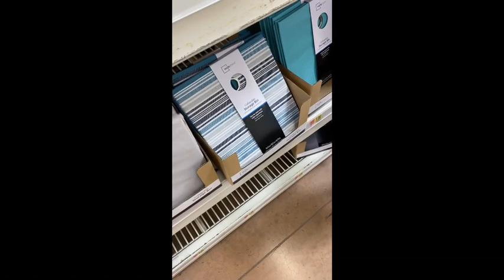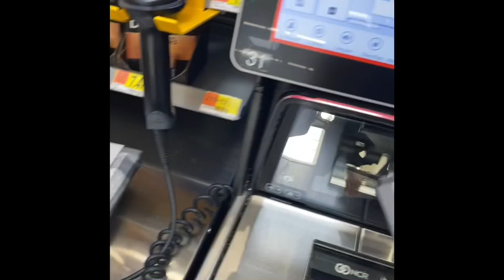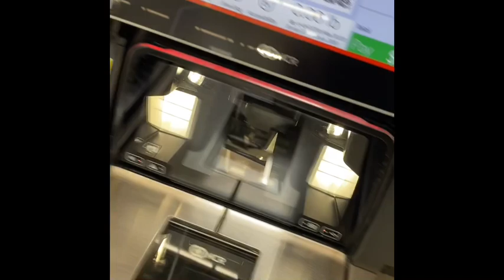Spend the day with us | Affordable Bathroom Closet Organization | Walmart & Dollar Tree style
Hey y’all! We’re back with another video today I reorganized my messy bathroom closet!! Spend the day with us as we take on our next thing to keep us busy!! Super easy and affordable! All together I spent around 20 bucks to do this!